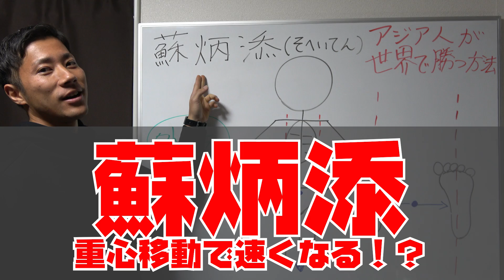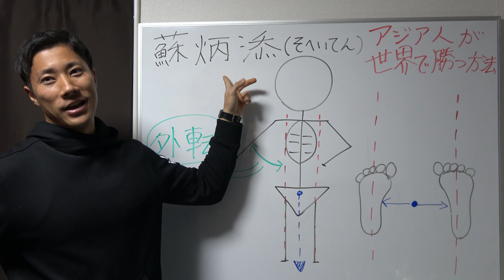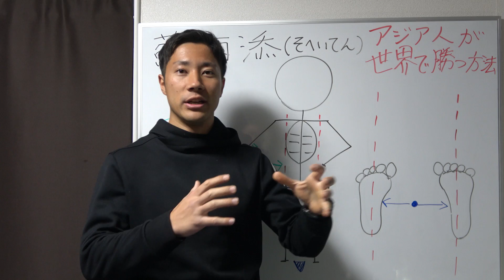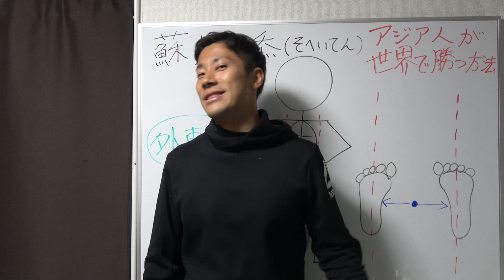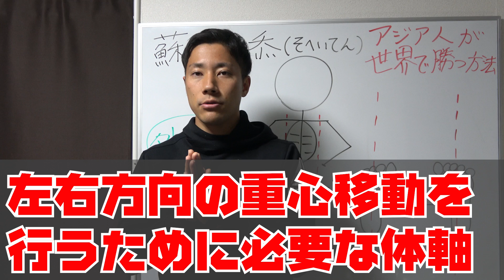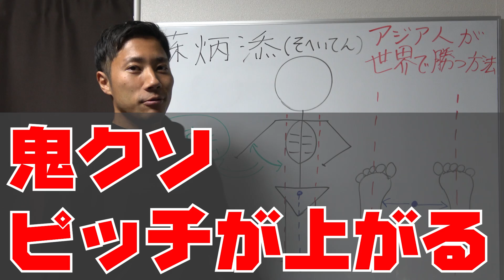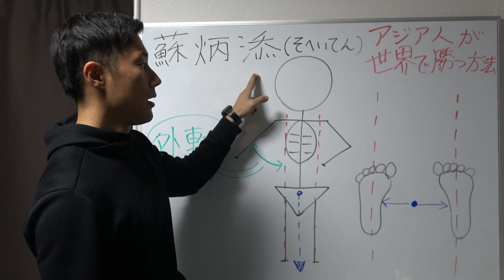【陸上100ｍ 蘇炳添（ソヘイテン）】体のキレを出す重心移動のメカニズムとそのトレーニング方法【YouTube体育大学 フィジカル分析 】